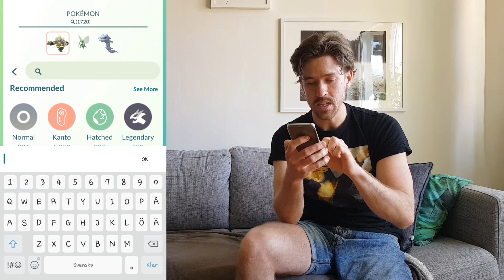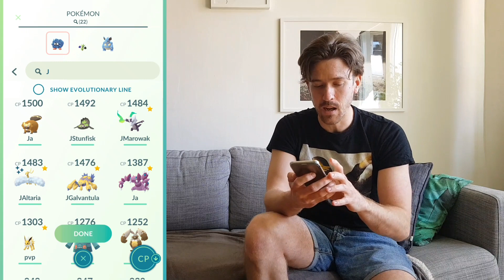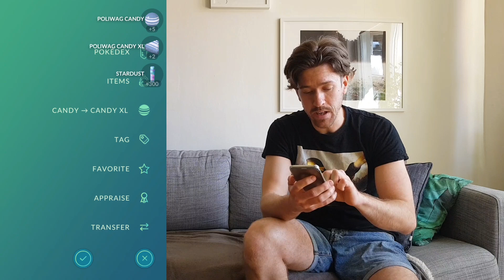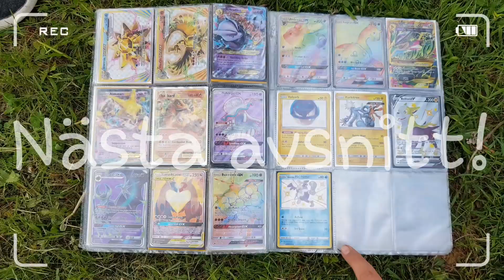Pokemon GO på Svenska | SVIMMADE MED EN ATTACK! | ÄR MITT TEAM BRA? | PVP | Johans Pokemon GO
Hej! Följ med när jag testar mitt nya team i Great league!

Lika

Kommentera

Dela